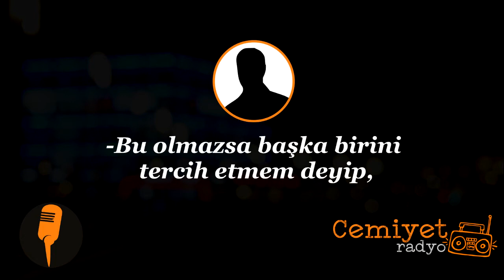picemiyeti - Hayata Geç Kalma